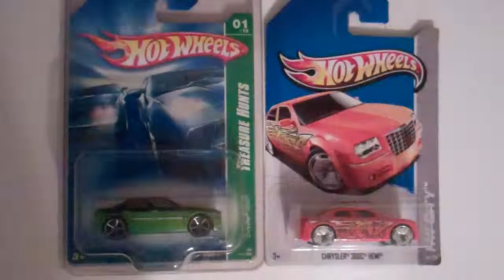"New Hotwheels Treasure Hunt Chrysler 300C Hemi''!!!( Giveaway Open)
Must- Like this video and commit.
Must- Be 18 or have permission of parent to give out address.
The winner will be Chosen at Random.Org